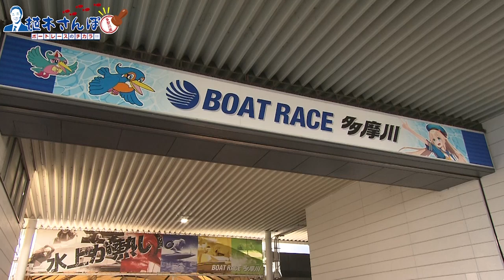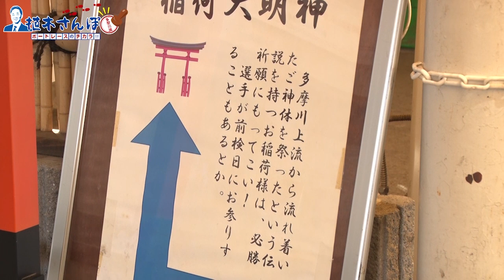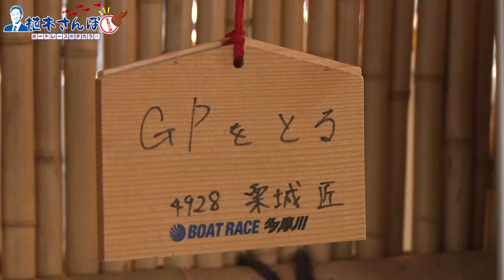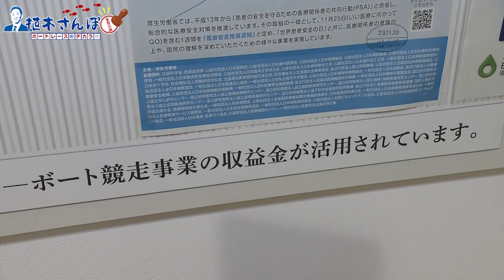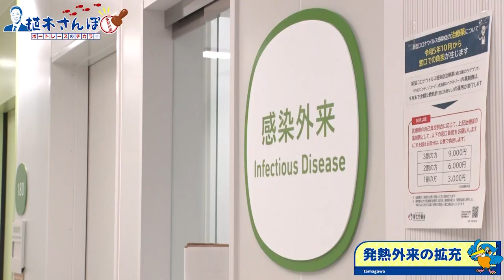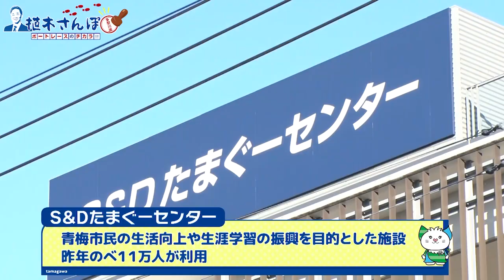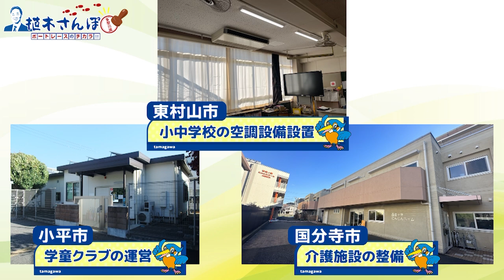植木さんぽ〜ボートレースのチカラ!!〜多摩川編|ボートレース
植木通彦ボートレースアンバサダーが
みなさまのボートレースへの日頃のご愛顧から成り立つ地域貢献活動を現地取材！
「植木さんぽ〜ボートレースのチカラ!!〜多摩川編」

今回の植木さんぽでお送りするのは東京都！
2023年クイーンズクライマックスの開催地でもあるボートレース多摩川へ！

さらに今回はボートレース多摩川の運営を行っている
青梅市、日野市、小平市、東村山市、国分寺市の中から3箇所を植木さんが訪問取材を敢行！

ボートレース多摩川の魅力を植木さんが存分に紹介します！

【出演者】
植木通彦ボートレースアンバサダー

・ボートレース多摩川　⇒　〒183-0014 東京都府中市是政4丁目11
・市立青梅総合医療センター　⇒　〒198-0042 東京都青梅市東青梅４丁目１６−５
・S&Dたまぐーセンター　⇒　〒198-0081 東京都青梅市上町３７４
・よつぎ日野保育園　⇒　〒 191-0012東京都⽇野市⼤字⽇野1367

テレビCMやここでしか見られないメイキング、楽しいボートレース場紹介や
注目レーサー紹介の動画など、初心者からファンの方まで楽しめる
コンテンツを配信しています。 投稿が気に入ったら「いいね」してくださいね♪

ボートレースを知っている人も、これからはじめる人も、みんなが楽しめるスペシャルサイト！

日々のボートレースのプログラムや結果はこのサイトで公開されます。お役立てください。